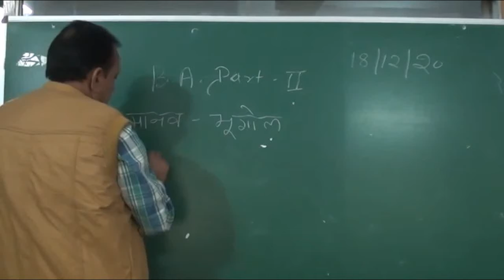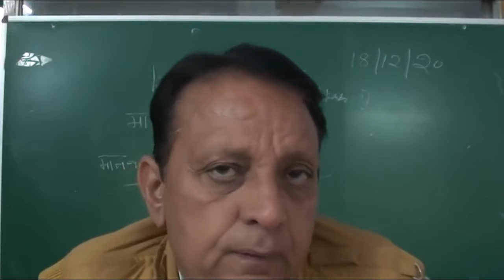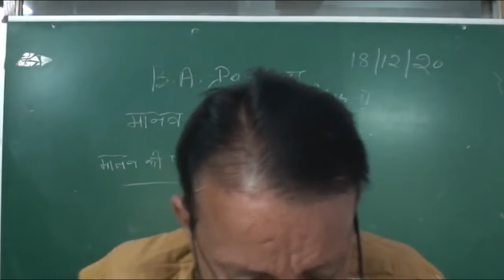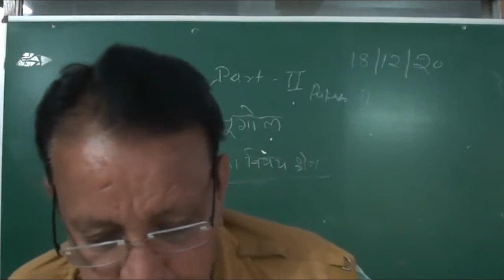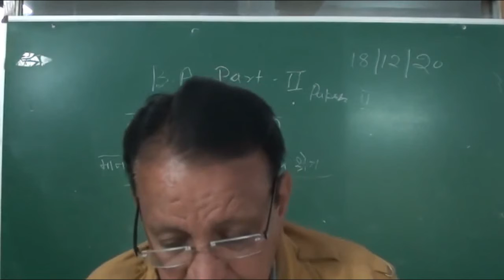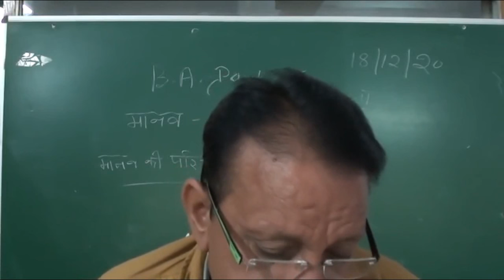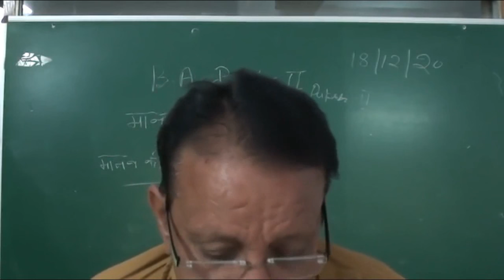मानव भूगोल 6